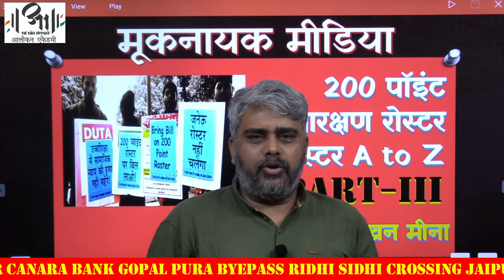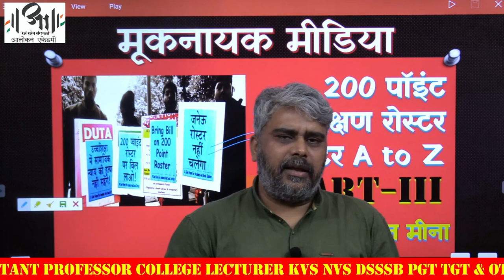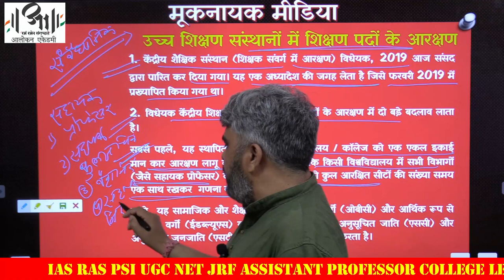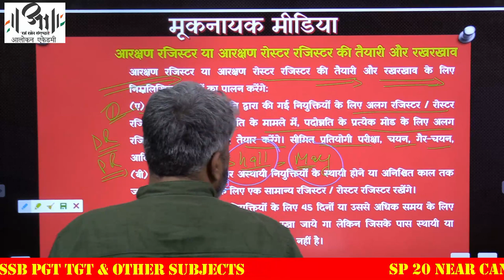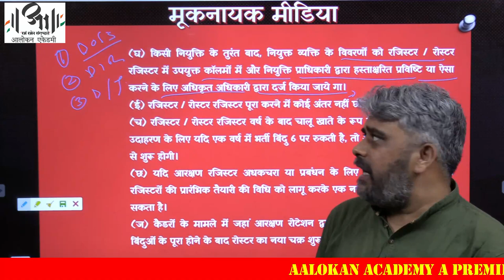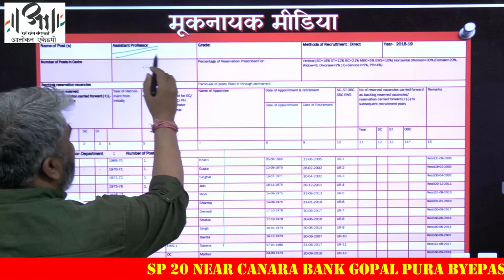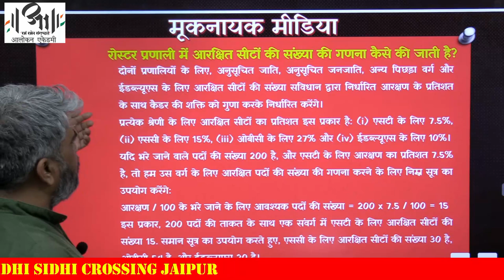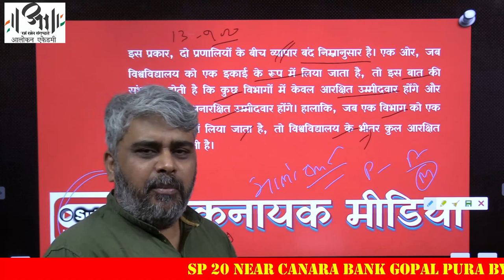200 Point Roster Detail Analysis || MOOKNAYAK MEDIA || Professor Ram Lakhan Meena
200 प्वाइंट रोस्टर प्रणाली
केंद्रीय शैक्षणिक संस्था (शिक्षक के काडर में आरक्षण) विधेयक-2019 लोकसभा में पारित हो गया। इसमें केंद्रीय उच्च शिक्षण संस्थानों में सीधी भर्ती में विभागवार आरक्षण की बजाय संस्थान को इकाई मानने और 200 प्वाइंट रोस्टर प्रणाली को लागू करने का प्रावधान है।